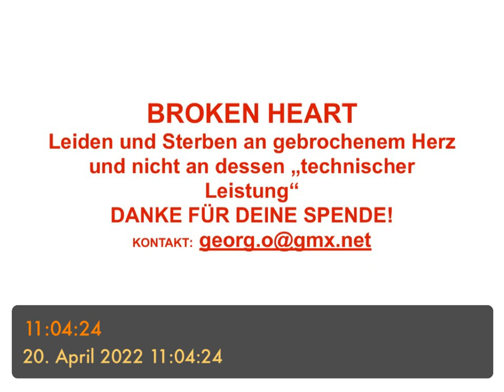BROKEN HEART - leiden und sterben am gebrochenen Herz und nicht an dessen „technischer Leistung“